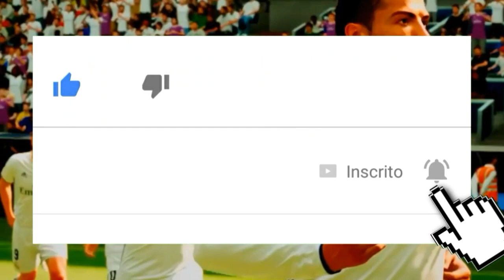PACOTÃO DE REFORÇOS DO SÃO PAULO 2017 - ROGER GUEDES, GOLEIRO JÚLIO CÉSAR E HERNANES NO TRICOLOR?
FALA GALERA DO GAMEDROID BR, BELEZA?
QUADRO NOVO AQUI NO CANAL, ONDE ESTAREI TRAZENDO NOTÍCIAS SOBRE O MERCADO DA BOLA, COM RUMORES E TRANSFERÊNCIAS, TANTO DO MERCADO EUROPEU QUANTO DO SUL-AMERICANO. ESPERO QUE VOCÊS CURTAM O VÍDEO E CONTINUE APOIANDO O CANAL. PARA ESSE QUADRO CONTINUAR IREI ESTABELECER UMA META, CHEGANDO A 100 LIKES EU IREI TRAZER VIDEO NOVO COM MAIS NOTICIAS, TRANSFERÊNCIAS, VAI E VEM E TUDO DO MERCADO DA BOLA 2017/2018. 💜

NOTICIAS DE HOJE:
PACOTÃO DE REFORÇOS DO SÃO PAULO 2017.
ROGER GUEDES NO SÃO PAULO?
GOLEIRO JÚLIO CÉSAR NO SÃO PAULO?
HERNANES RETORNANDO AO SÃO PAULO?